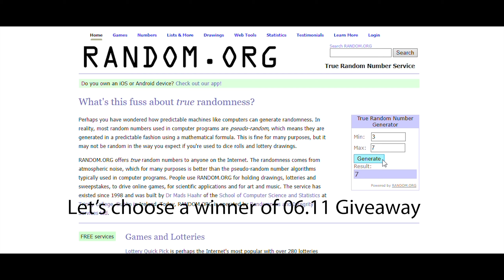AWM 8x SCOPE + AUG 6x SCOPE vs BRIDGE CAMPERS! + UC GIVEAWAY | 25 KILLS SOLO SQUAD | PUBG Mobile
AUG 6x SCOPE NO RECOIL + AWM 8x SCOPE vs BRIDGE BLOCK! (erangel bridge campers) + UC giveaway! 25 KILLS SOLO vs SQUAD

How to participate in new UC Giveaway? (up to 100 UC every day)
1. Find 3 secret numbers in this video
2. Enter secret numbers to this Google form:
Winner will be chosen randomly in the next episodes.

Iphone XR. Touch+Gyroscope. Headphones: Panasonic RP-TCM115

Hey everyone and welcome to Zegna Mike Pubg Mobile gameplay channel ! Today is a one more kills record in pubg mobile. We will try to get most kills in pubg mobile. And record best pubg mobile gameplay. If you love pubg mobile best moments, pubg mobile best kills, or pubg mobile wtf moments, check my other gameplay videos ! There you will also find pubg epic moments from Tacaz, Levinho, Sevou, Panda, Ruppo, Coffin, Mortal, BiuBiu, Athena Gaming, Midas Gaming,Gamexpro,Takaz. I'll teach you how to win finale circle pubg mobile, how to get more kills in pubg, best tactics in pubg mobile. I'm using 3 finger claw pubg mobile settings and Iphone XR Pubg. Also you will find tips and tricks pubg mobile on my channel. I'm playing 1 vs 4 pubg mobile most of the time, trying to make a squad wipe ! Hope you will learn how to play better pubg , how to get better at pubg with me ! So, take a sit and enjoy my pubg mobile gameplay ! :)